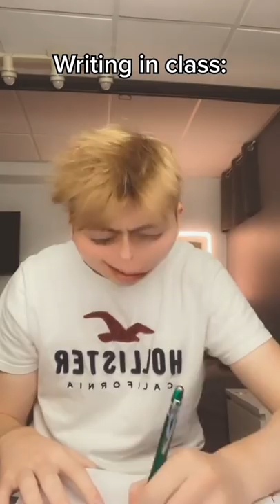When You Click Your Pen In Class